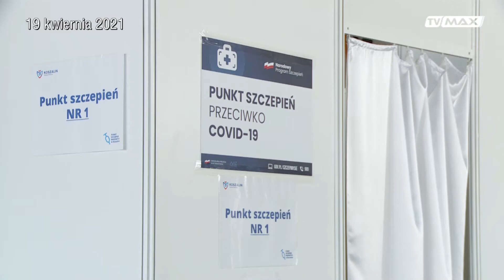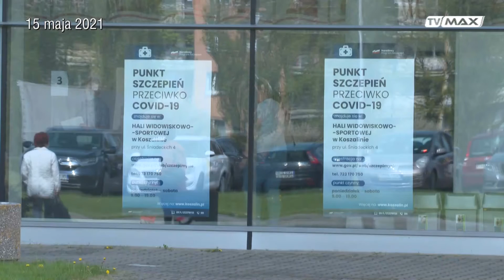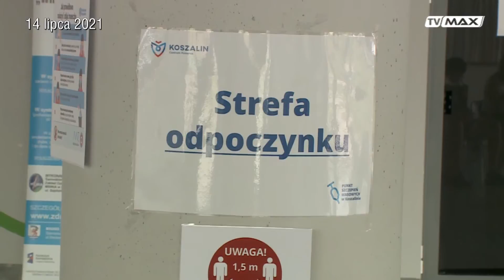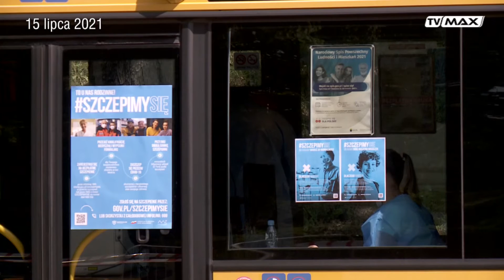O tym się mówi - odc. 163 - 2021.08.13 - Krzysztof Plewa